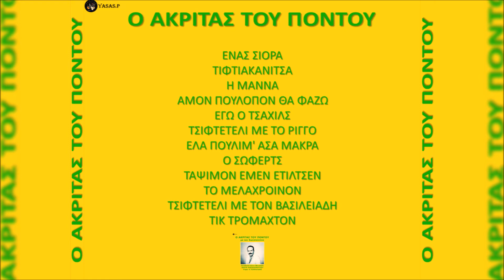Κώστας Παπαδόπουλος-Εγω Ο Τσαχιλς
From the CD "Ο Ακρίτας Του Πόντου" 1978
Τραγούδι: Κώστας Παπαδόπουλος
Λύρα: Κώστας Τσακαλίδης
Στίχοι Και Μουσική: Κώστας Παπαδόπουλος
Ορχήστρα: Αντώνης Ρίγκος, Κώστας Τσακαλίδης, Βασιλειάδης
Κλαρινέτο: Αντώνης Ρίγκος
From the CD "O akritas tou pontou me ton Konstantino" 1978
Sing: Kostas Papadopoulos
Pontian Lyra: Kostas Tsakalidis
Words And Music: Kostas Papadopoulos
Orchestra: Antonis Riggos, Kostas Papadopoulos, Vasiliadis, Kostas Tsakalidis